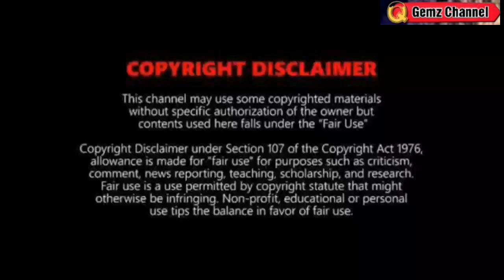BAGYONG OBET: PAGHANDAAN PARATING NA⚠️ LANDFALL TINGNAN⚠️WEATHER UPDATE TODAY OCTOBER 19, 2022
REFERENCE:
🔴 PAGASA
🔴JTWC
🔴NOAA
🔴JMA

Song
Blue dream
Artist
Album